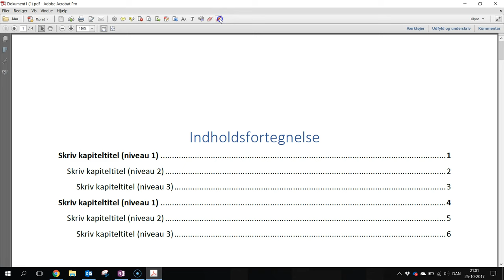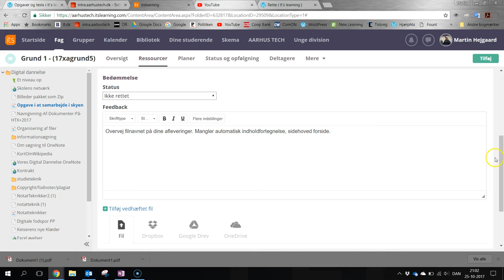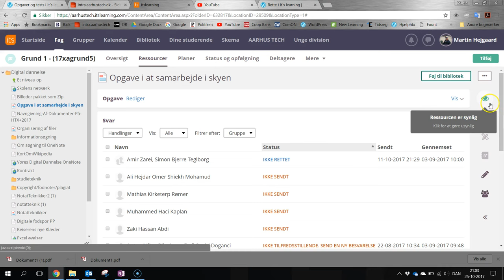Its learning skjul feedback filer under rettearbejde og tilføj flere filer 2017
Her vises i Its learning hvordan man kan rette elever afleveringer og skjule den feedback man giver tilbage således at man kan give feedback til klassen på en gang. Her viser jeg desuden hvordan man kan aflevere flere filer tilbage til eleven. Lavet til AARHUS TECH